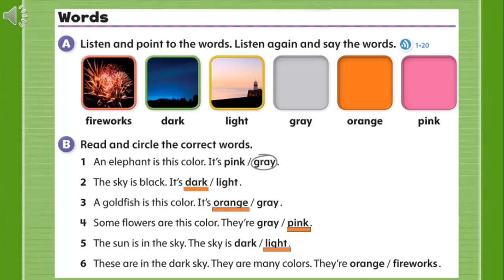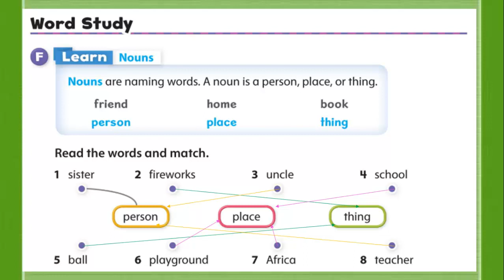Oxford Discover 1 - Unit 3 - Communicate